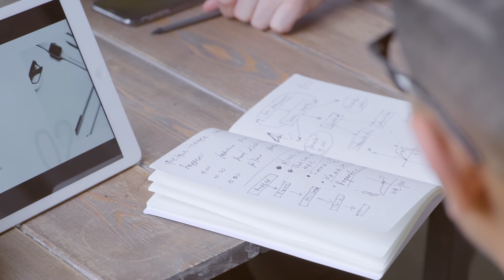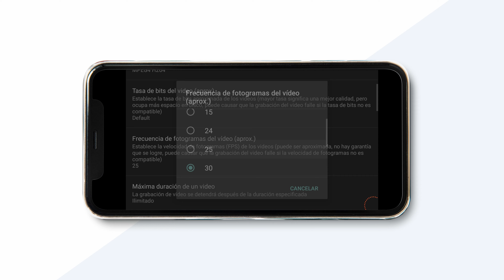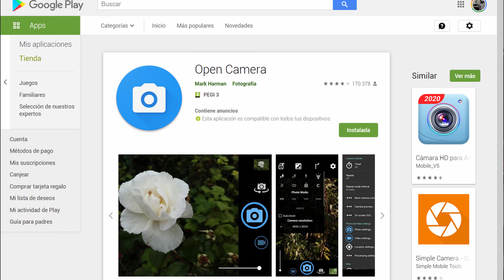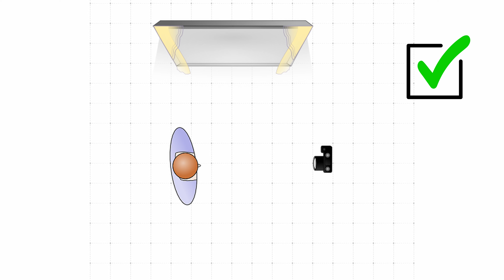Consejos para grabar mejores vídeos CON TU MÓVIL 🎬📱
En estos días mucha gente se ve obligada a usar su teléfono o tablet 📱 como herramienta de grabación de vídeo o vídeoconferencia.
Os traigo unos consejos para que podáis grabar mejores vídeos con vuestro móvil y sacarle el máximo partido, dentro de las limitaciones de vuestro dispositivo.
Podéis usar vuestro móvil para grabar vídeos para youtube, grabar vídeos de vuestra empresa o incluso impartir alguna formación. ¡Vuestras llamadas de Zoom también mejorarán! Espero que toméis buena nota y pongáis en práctica estos consejos 😊
Si conocéis a alguien a quien le podrían venir bien estas técnicas, ¡compartid el vídeo!